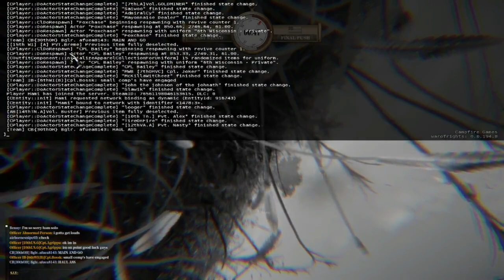WAR OF RIGHTS - {Compilation #1} With Lyrics (First time playing OVER 1 HOUR LONG!) 300 players!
All Support Is Appreciated Ahead Of Time!
5 years of non profit grinding and we are almost at 1k subs.

No monetization occurs on any content on this channel.